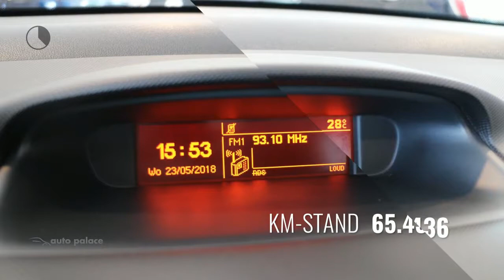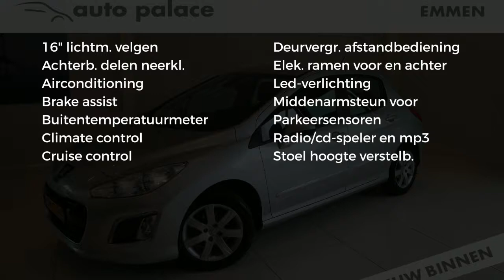Peugeot 308 1.6 VTI 16V 5-DRS AUTOMAAT Slechts 65.000KM!